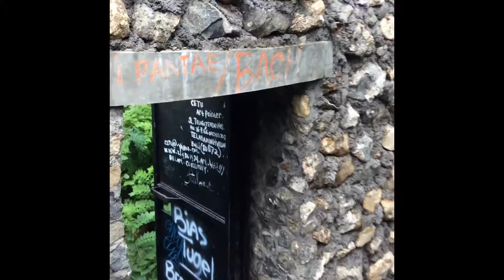Bias Tugel the hidden beach in Bali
Bias Tugal Beach is a great white sandy beach, deserted beach that is one of the best kept secret place in Bali where you are not annoyed by the crowd, need to walk 5 minutes down to the beach from the parking lot you will be greeted with stretches of white sand beach and sparkling blue sea with swaying coconut trees